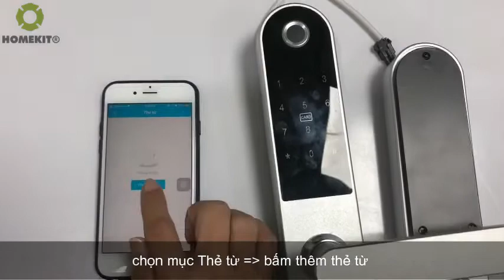Homekit - Cách đặt thẻ từ cho khoá khoá AB-13F bằng app TTLock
🤩 Mẫu khóa thông minh 5in1 AB-13F đến từ HomeKit có thiết kế nhỏ gọn, sang chảnh, thẩm mỹ cao. Đặc biệt mẫu khoá này có thể quản lý được từ xa qua APP điện thoại nên rất tiện nếu chủ hay đi ra ngoài! Quản lý an ninh gia đình hoặc doanh nghiệp chưa bao giờ dễ dàng đến thế nhờ có khóa thông minh 5 in1 AB-13F
❗️Đặc điểm nổi bật khóa cửa thông minh đa năng AB-13F:
☑️Điều khiển qua APP điện thoại mở cửa từ xa
☑️ Công nghệ nhận dạng vân tay trắc sinh học mới nhất POPScan: siêu nhạy, chống làm giả.
☑️ Vỏ hợp kim đa lớp
☑️ Có thể cài mật mã hẹn giờ, ví dụ mật mã có hiệu lực từ 9h sáng đến 15h chiều
☑️ Theo dõi những người mở khoá qua ứng dụng

Mã sản phẩm: HomeKit AB-13F
Tính năng 5 in 1: vân tay, mật mã, thẻ từ, chìa khoá cơ dự phòng và đặc biệt là điều khiển qua app điện thoại mở cửa từ xa
Thích hợp cho các dòng cửa đố hẹp: cửa nhôm kính, cửa nhôm xingfa, cửa sắt hộp, cửa đa điểm, cửa lùa và cửa nhựa lõi thép

- Showroom 1: 184/23 Phan Anh, P. Tân Thới Hòa, Q.Tân Phú, TP.HCM
- Showroom 2: 36 Luỹ Bán Bích, P. Tân Thới Hòa, Q.Tân Phú, TP.HCM

Khoá cửa HomeKit bảo hành 1 đổi 1 tận nơi trong 12 tháng; miễn phí lắp đặt. Đội ngũ kỹ thuật HomeKit lắp đặt tận nơi tất cả các ngày trong tuần, kể cả thứ bảy, chủ nhật và buổi tối.